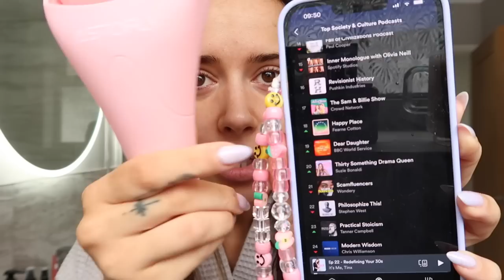SORTING MY LIFE OUT! CLOSET CLEAR OUT & PODCAST LAUNCH | Suzie Bonaldi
✧ SORTING MY LIFE OUT! CLOSET CLEAR OUT & DECLUTTER (+ WHAT I'M  SELLING ON DEPOP!) CLEAN WITH ME & MY PODCAST LAUNCHES! ✧

Sports Bra (orange not available)

Shorts (orange not available)

(similar) Tank Top

**Sweatshirt (not available in lime)

Robe (long version available)

**Dress (XS)

**Sports Bra

Midi Skirt

✧ ITEMS SHOWN ✧
Coffee Syrup

**Tinted Moisturiser

**Foundation Stick

**Blush Stick (sacred)

**Cream stick (taupe)

Lipstick (109)

Matte Lip (all yours)

**Hair Oil

Balloon Stands

**Tanning Mousse

**Tanning Gel

Salicylic Serum

Radiance Serum

Ice Roller

**Lip balm